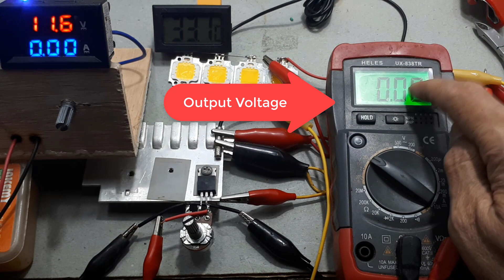Simple Regulator Mosfet High Current Ide kreatif DIY Rangkaian Penurun Tegangan 24V, 12V, 5V, 3.3V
Regulator0-24V
Video ini menunjukan bahwa membuat regulator dengan mosfet sangat mudah sekali, khususnya menunjukan bahwa dapat digunakan unuk arus yang besar.
Walaupun di video saya mencoba hanya 0,5A, tapi sudah bisa mewakili bahwa dapat digunakan untuk arus yang besar

00:10 Assembly penurun tegangan
01:47 Test Penurun tegangan Mosfet
02:53 Test beban penurun tegangan
03:50 Test suhu mosfet penurun tegangan

5. Cara membuat regulator adjustable 0V to 50V Ide Kreatif DIY Rangkaian Penurun Tegangan 24V, 12V, 5V
10. Regulator Adjustable LM317 Load Test Ide Kreatif DIY Rangkaian Penurun Tegangan 24V, 12V, 5V, 3,3V
11. Lab Bench Power Supply 6V-52V 4A  Penaik Tegangan Ide Kreatif Regulator Adjustable current limiter
24. Regulator Adjustable 1.25V-35V 9A 300W Step down dc to dc xl4016 Ide Kreatif adjustable power supply
28. lab bench power supply 6-32.5V 10W Regulator Adjustable Super Mini Ide Kreatif DIY PSU Mini